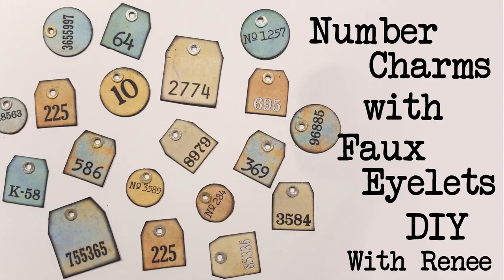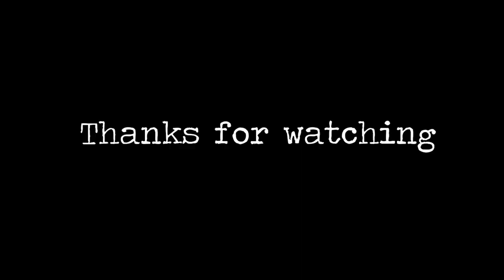Number Charms With Faux Eyelets DIY - with Renee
Join Renee as she shows us how she makes these cute little number charms with faux eyelets.